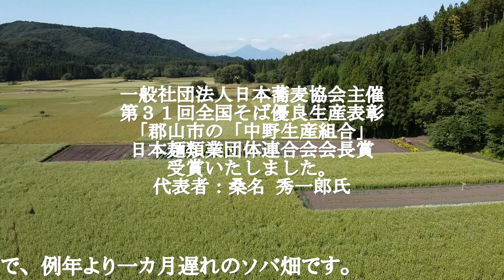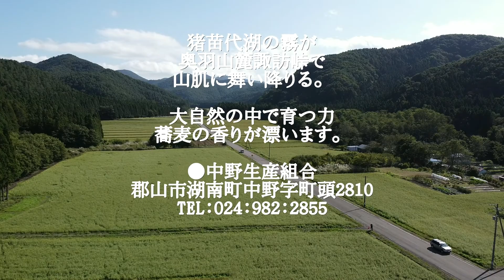郡山市は蕎麦の優良産地だよ「新蕎麦の香り打ち」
蕎麦の有名産地と言えば、自然豊かな山間高地の印象がありますよね。福島県内にも、南会津。山都。喜多方など沢山あります。実は、郡山市にも優良産地があるのです。郡山市湖南町は、阿武隈山脈諏訪峠地帯なのです。
このほど、一般社団法人日本蕎麦協会主催の「令和元年度第３１回全国そば優良生産表彰事業」において、郡山市の「中野生産組合」が「一般社団法人日本麺類業団体連合会会長賞」を受賞致しました。
私は、温泉旅館食彩工房に長年勤務していましたが、蕎麦実は全て中野生産組合から仕入れた玄蕎麦でした。現役を退職してからも、蕎麦打ち教室。家庭での蕎麦打ちを楽しんでいます。